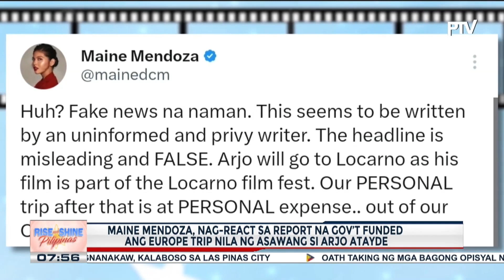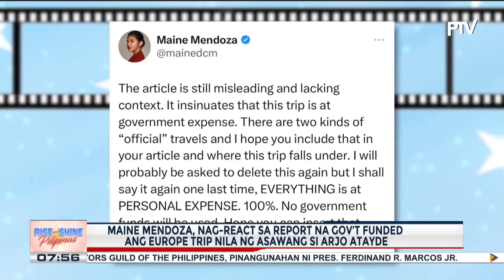TALK BIZ | Maine Mendoza, nag-react sa report na gov't funded umano ang Europe trip nila ng...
TALK BIZ | Maine Mendoza, nag-react sa report na gov't funded umano ang Europe trip nila ng asawang si Arjo Atayde